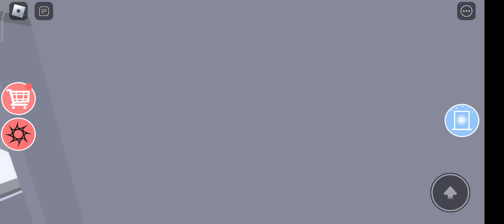Roblox Escape. Roblox Gameplay.